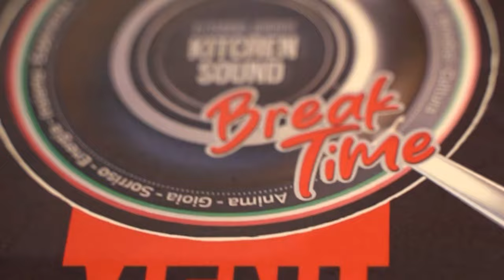Diletta Leotta sui campi del Padel Palace: «Dallo sport valori fondamentali fin dall’adolescenza»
C’è anche Diletta Leotta all’inaugurazione di ABKS Break Time, nuovo bistrot dello chef Alessandro Borghese all’interno del Padel Palace a Milano (Via Soffredini, 16). Tra i soci dell’impianto – con lei lo stesso chef, Max Giusti, Junior Cally e Gabriele Corsi –, la speaker ci invita a visitare la struttura raccontandoci il suo rapporto con lo sport. “Praticamente faccio sport da quando ero piccola, e li ho praticati tutti: dal nuoto allo sci al pattinaggio. Il padel è arrivato dopo, anche perché si è sviluppato più di recente e ricordo che sono andata a giocare la prima volta con alcuni colleghi di Sky Sport”.
Immagini da Ufficio Stampa / Kikapress